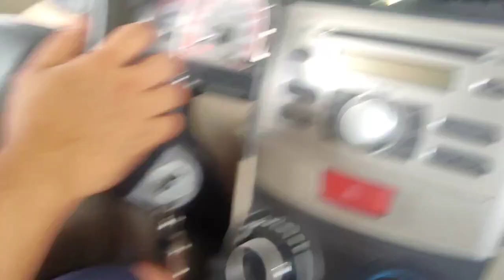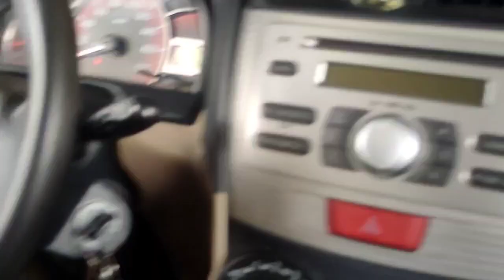avanza 2gen .brake master cleaning.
linis lang ginawa ko po dito  okay naman po